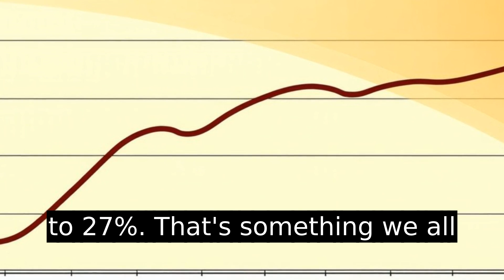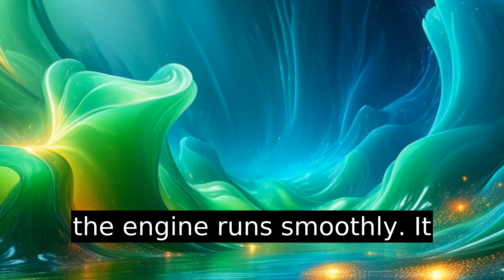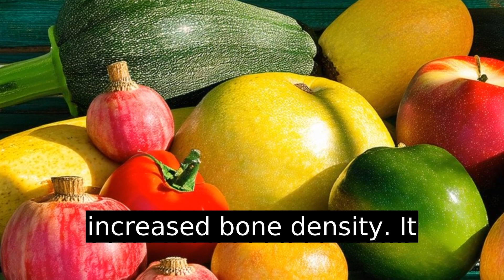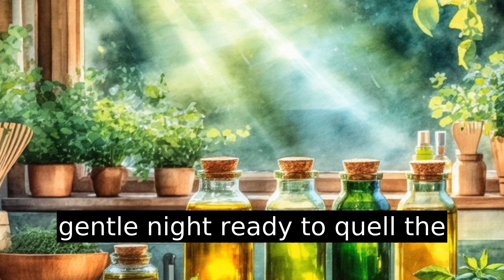Benefits Of Potassium Bicarbonate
Discover the versatile power of potassium bicarbonate in this enlightening video. From lowering blood pressure and reducing stroke risk to enhancing nerve function and preventing muscle cramps, this hidden gem offers countless health benefits. Learn how it supports bone strength, acts as a natural antacid, and even boosts nutrient absorption. But it doesn't stop there—potassium bicarbonate is also a gardener's ally, promoting plant growth and acting as a natural fungicide. Plus, get tips on using it in your kitchen as a sodium-free salt substitute. Whether for health, gardening, or cooking, this compound is a true all-in-one powerhouse. Remember to consult a doctor if you're on a low-potassium diet. Join the conversation and see why Scott from Portland is already a believer!